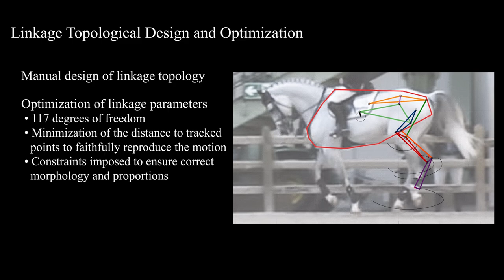Galloping Horse Mechanism - Kinetic Sculpture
Galloping horse mechanism at 1:6.5 scale.

The linkage topology and dimensions are the result of a lengthy optimization process whose main objective was a faithful reproduction of the gait. The mechanism is mostly wooden, with metallic shafts and bearings. It features about 340 independent parts arranged into 38 moving groups. It has 2 actuated degrees of freedom and 5 passive ones.

The anatomy and dynamics are based on Cornado, Sandro Boy and Don Diarado.

My gratitude and acknowledgement to my wife for her patience and to the Fab Lab at ESAAA for their support.